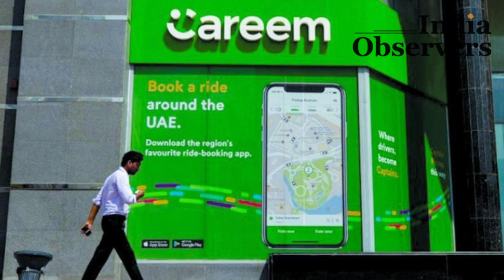UAE telco super app punt uses Indian playbook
The United Arab Emirates is finding more strategic places to park its cash. On Monday, $55 billion Emirates Telecommunications (EAND.AD) (e&), majority owned by the Gulf state, revealed it is splurging $400 million to scoop up a 50% stake in a so-called “super app” managed by Careem, Uber Technologies.